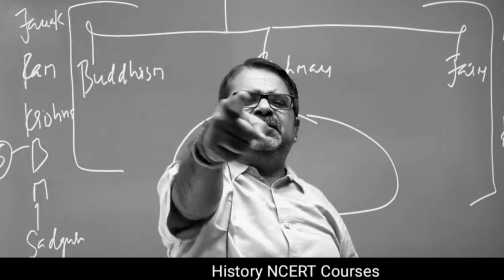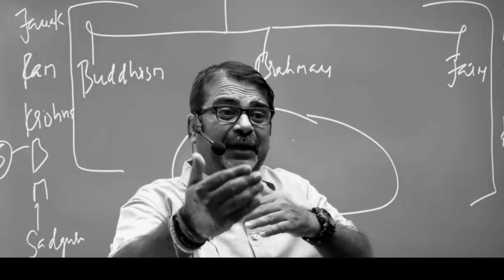बच्चों को कभी मारिये मत सर 😲\\Ojha Sir Motivation \\Avadh Ojha Sir